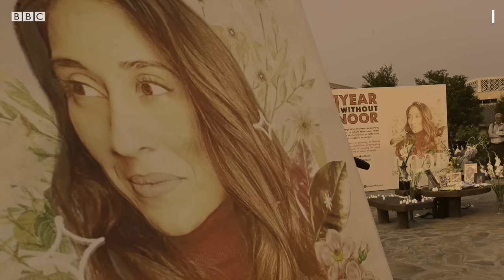Noor Muqadam's Murder: What has happened in the case in last three years? - BBC URDU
اسلام آباد کی رہائشی نور مقدم کے قتل کو آج تین سال ہوچکے ہیں۔ اب تک اس کیس میں کیا ہوچکا ہے اور آگے کیا متوقع ہے، جانیے سحر بلوچ کی اس ویڈیو میں۔
فلمنگ اینڈ ایڈیٹنگ: نازش فیض